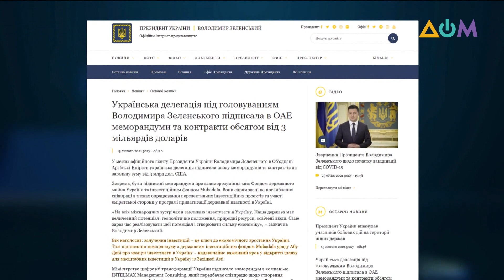Украина и ОАЭ подписали меморандумы на $3 млрд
Меморандумы о сотрудничестве и контракты на сумму более 3 миллиардов долларов. Во время официального визита президента Владимира Зеленского в Объединённые Арабские Эмираты украинская делегация подписала ряд документов, направленных на сотрудничество в сфере обороны, сельского хозяйства и информационных технологий. Глава государства отметил большой потенциал нашей страны и призвал активнее инвестировать в Украину.